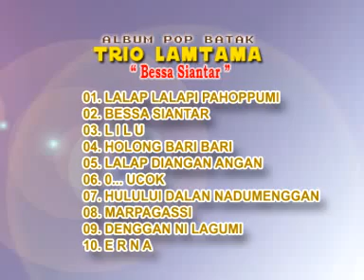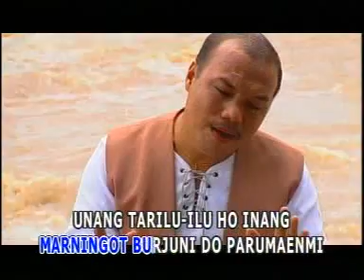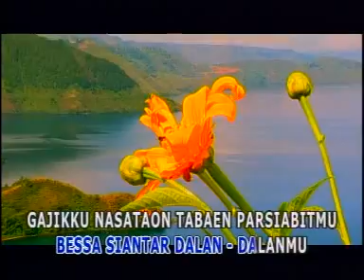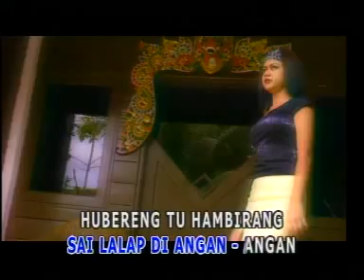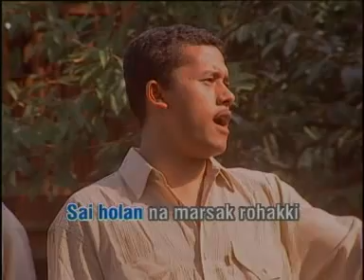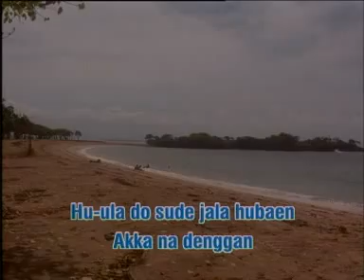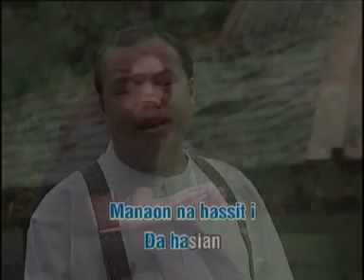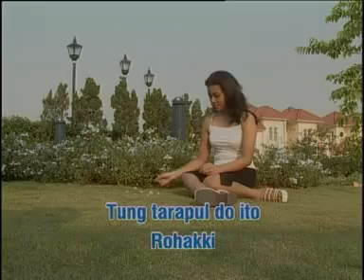Best of Lamtama Trio, Vol. 1